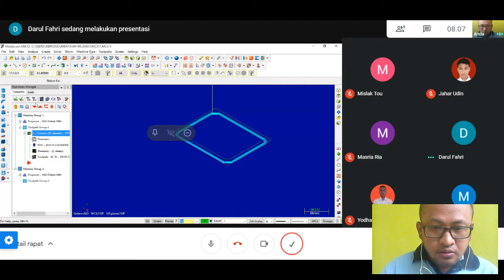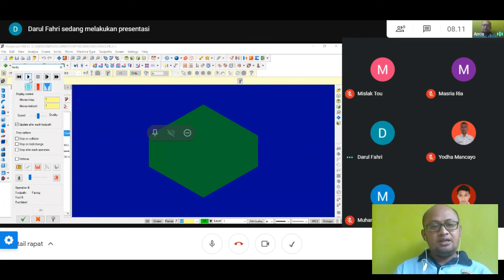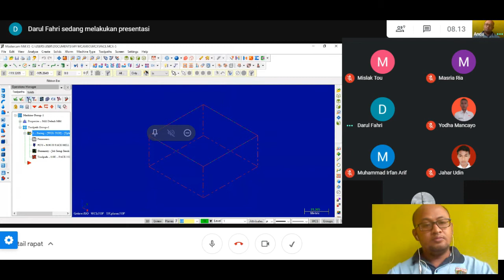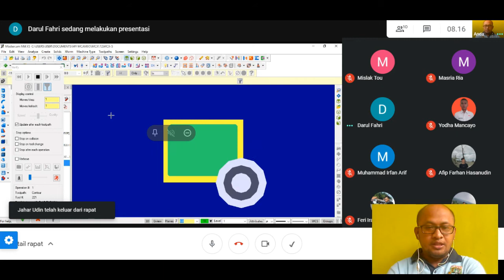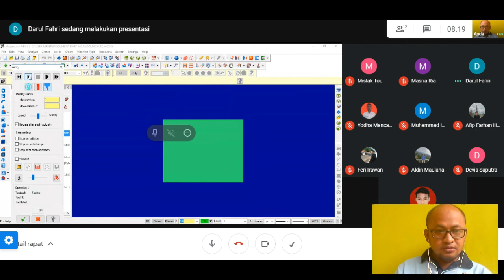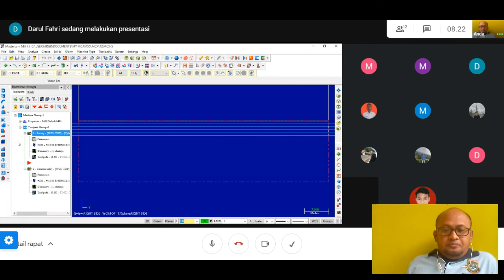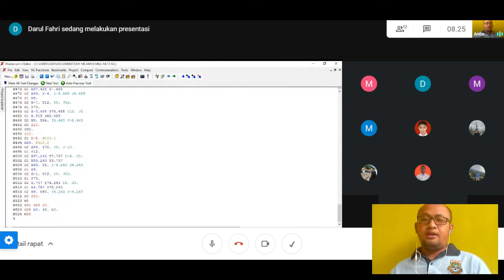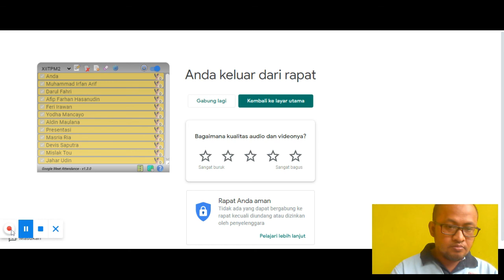MANTAB..!!!Presentasi Virtual Siswa Kelas XIITPM2 Fungsi Perintah Facing Contour MastercamX5 Milling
TUJUAN PEMBELAJARAN
1. Peserta didik Mampu memahami fungsi perintah contour  gambar 2 Dimensi dan 3 Dimensi
2. Peserta didik Mampu memahami Setting Toolpath (Stock Setup, Pemilihan Tool , Cut Paramater ) Contour 2D dan 3D
3. Peserta didik Mampu memahami Simulasi dan Editing Toolpath Contour 2D dan 3D
4. Peserta didik Mampu memahami Fungsi Perintah G-Code Contour 2D dan 3D